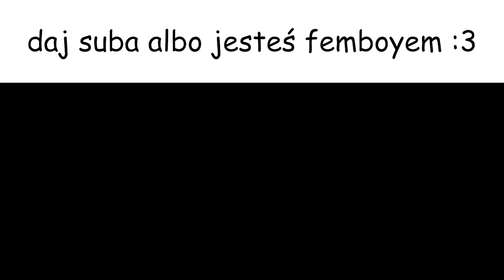FEMBOY SLANDER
Muzyka: Hamburger Cheeseburger Big Mac Whopper (Synthwave Remix)
(wysyłajcie tam fanarty)